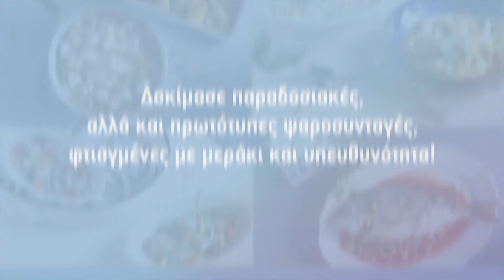RESTAURANT FISHWEEK 3 -15 ΑΠΡΙΛΙΟΥ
Το 2ο Restaurant Fishweek θα πραγματοποιηθεί από τις 3 έως και τις 15 Απριλίου, έχοντας αυτή τη φορά στο πλευρό του 32 από τα καλύτερα και πιο γνωστά εστιατόρια θαλασσινών της Αθήνας. Τα συγκεκριμένα εστιατόρια θα αναλάβουν για δύο περίπου εβδομάδες τον ρόλο του «πρεσβευτή», προτείνοντας στο κοινό παραδοσιακές, αλλά και πρωτότυπες ψαρο-συνταγές, βασισμένες στις συστάσεις του Fish Guide (fishquide.wwf.gr), του online οδηγού υπεύθυνης κατανάλωσης ψαρικών του WWF, αποδεικνύοντας πως η προστασία των θαλασσών περνά στην κυριολεξία, μέσα από το πιάτο μας! Διάβασε εδώ περισσότερες πληροφορίες